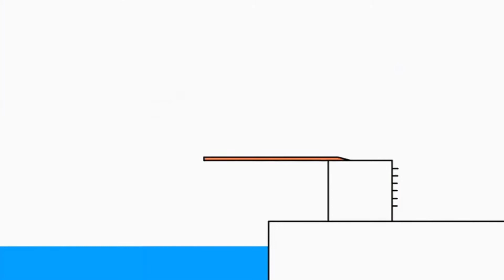23 вересня 2020 р.